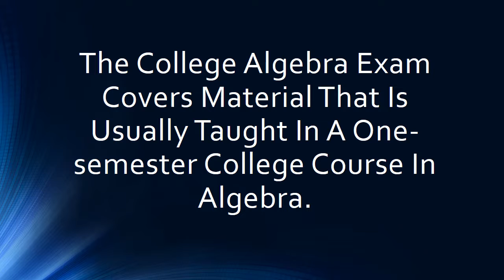What Is A College Algebra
The College Algebra exam covers material that is usually taught in a one-semester college course in algebra. ... The test includes questions on basic algebraic operations; linear and quadratic equations, inequalities, and graphs; algebraic, exponential, and logarithmic functions; and miscellaneous other topics.College Algebra. Also known as "High School Algebra" OK. So what are you going to learn here? You will learn about Numbers, Polynomials, Inequalities, Sequences and Sums, many types of Functions, and how to solve them.Learn the basics of Algebra while preparing for future courses in Calculus through this credit-eligible college level math course.The College Algebra exam covers material that is usually taught in a one-semester college course in algebra. ... The test includes questions on basic algebraic operations; linear and quadratic equations, inequalities, and graphs; algebraic, exponential, and logarithmic functions; and miscellaneous other topics.Topic Review on "Introduction to College Algebra": Algebra: Algebra is a branch of mathematics that substitutes letters for numbers. Algebraic equations: A scale, what is done on one side of the scale with a number is also done to the other side of the scale.Whether you have chosen a math-intensive major or not, chances are you will be taking college algebra early in your college career as one of your basics, especially if you are pursuing a bachelor's degree. You may even have to take two semesters of it. This can be tricky, as some students freshly out of ...College Algebra can stay on its current path of a technique-driven curriculum. In this case, techniques are emphasized and applications or problems are chosen that are susceptible to the specific technique. Data shows this approach is unsuccessful in attracting students who have other choices or encouraging students to ...MAC 1105 College Algebra (3)(A.A.). Three hours lecture per week. Prerequisite: MAT 1033 or appropriate score on the mathematics placement test. This course meets Area II requirements for both the A.A. General Education Requirements and A.S. General Education Requirements. This is a rigorous introduction to the ...Math 101: College Algebra has been evaluated and recommended for 3 semester hours and may be transferred to over 2000 colleges and universities. Learn college algebra online with our college-level course. Use algebraic reasoning to solve equations, sketch graphs to complex numbers and logarithmic functions.